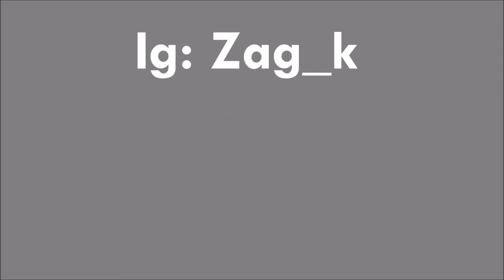Bibinho De Gaucho| Oule oule- Afro/Congo choreography by Zag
Afrobeats, afro, Afrodance